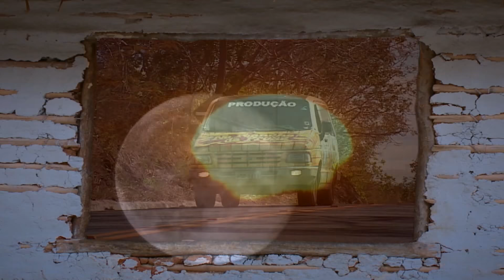No Rancho da Prosa na IV Copa Catuaí de Hipismo no Clube Hípico de Maringá bloco 01